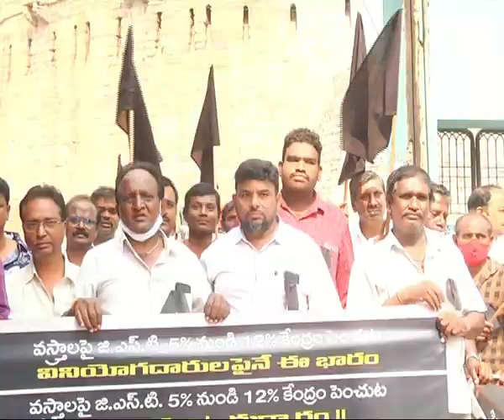seemanews# kendra prabutwam penchina 12% gst thagginchalani nagaram vastra vaparula dharna